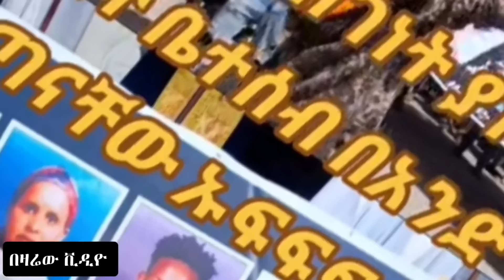🔴 የተዋህዶ ልጆች በቁጣ አደባባይ ወጡ " አሁን ይበቃናል " ይድረስ ለጠቅላይ ሚንስቴሩ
እንኳን ወደ EOT REACT በደህና መጣችሁ!!! ወደ መንፈሳዊ ሕይወት የሚያቀርብ ከተለያዩ ሰዎች ጠቃሚ የሕይወት ተሞክሮዎች የምንዳስስበት እንዲሁም ሊቃውንተ ቤተ ክርስቲያንን እየጋበዝን እንጠይቃለን ታሪካዊ ቭሎጎች አዝናኝ እና ትምህርታዊ ስብከቶች ከሌላ ቤተ እምነት የሚጠየቁ ጥያቄዎችን የምንመልስበት ቻናል ነው። subscriber like share በማድረግ ቤተሰብ ይሁኑ።

mahteb media

Donkey Tube

Nisebiho Mezmur - ১৫০

Samuel Asres | Official Channel

ፈውስ መንፈሳዊ ጣና ቅ/ቂርቆስ ፬ መጻሕፍተ ጉባኤ ሚዲያ Fews

Menfesawi

#21 MEDIA Y৪ ২১৫ ২২৪

Quanquayenesh Media ১৪১ १९९

EOTC TV

Mahibere Kidusan

X

Ebs, Eotc tv, Feta daily, Mk tv, ebs tv, eotcmk tv, eth, ethio forum, ethio forum ৯৯৫ ৫८०, ethiopian news, orthodox christianity, seifu on ebs, sunday with ebs, ४९ ९,

ስብከት ኦርቶዶክስ ተዋህዶ አዲስ, ቲክቶክ ቪዲዮ, ዘበነ ለማ ስብከት, ዲ/ንያረጋል አበጋዝ, ዲያቆን ሄኖክ ኃይሌ, ፍኖተ ጽድቅ Et art media ኢቲ አርት ሚዲያ Mk tv mahibere kidusan ማህበረ ቅዱሳን አስፈው መሸሻ ethio 360 media ethiopian orthodox church ዘመድኩን በቀለ ነጭ ነጯን

mahteb media, Donkey Tube, + - Mahtot

Tube, Nisebiho Mezmur - 7 Samuel Asres I Official Channel, yekidusan zekere ९५९१ ዝክር,ፈውስ መንፈሳዊ ጣና ቅ/ቂርቆስ ፬ መጻሕፍተ ጉባኤ ሚዲያ Fews Menfesawi,+ ৮০৭ Bete Rama, 21 MEDIA ۶۲ ৮১৫ ሚዲያ, Quanquayenesh Media ቋንቋዬነሽ ሚዲያ,ቀንዲል ሚዲያ - Kendil Media, EOTC TV, Mahibere Kidusan, masresham, አማኑኤል,አማኑኤል,ስንክሳር ዘወርኃ ግንቦት 28,

news ethio 360 media Eotc tv Mk tv eotcmk tvethiopia: Ebs tv Ethio forum ৯৮৮৫८° abel birhanu abel news ethiopia: ÔNG diakon henok haile ethiopia- Њ feta daily news yeweynwa lej zemedkun bekele ጴጥሮስ ህማማት አርብ besemone himamat wist yemifetsem siriat / Deacon henok haile Eotc tv ወቅታዊ ጉዳይ Ethio 360 abel berhanu mahibere kidusan new shenoda tube ማህበረ ቅዱሳን ቴሌቪዥን ምክረ አይሁድ ሰሙነ ህማማት ሰሞነ ህማማት አስገራሚ ወቅታዊ ስብከት ዓውደ ስብከት ዮናስ ቲዩብዲያቆን ሄኖክ ኃይሌ ህማማት Henok haile henok haile new ትረካ ९८ ५९৮ ৯৯৯ yeweyno lej tigray tv daily ethiopian news et art media ኢቲ አርት ሚዲያ Himamat ሕማማት ሙሉ ትረካ ሰሞነ ህማማት ትረካ live ሕማማት ክርስቶስ ሕማማት ክፍል 1 ሕማማት መግቢያ eotc tv ልደታ ማርያም ashruka Et news The book of enoch መንፈሳዊ ፊልም በአማርኛ መፅሀፈ ሄኖክ Yonas moh Upwork ethiopia ምን ልስራ ሲኖዶስ መግለጫ ዳግም ትንሳኤ ethiopian news daily amharic news esat tv tigray tv news ৯১৯৭৫ መንፈሳዊ ትረካ በአማርኛ ኤልዛቤል ማን ናት ዲያቆን ሄኖክ ኃይሌ ሕማማት abiy ahmed eot react